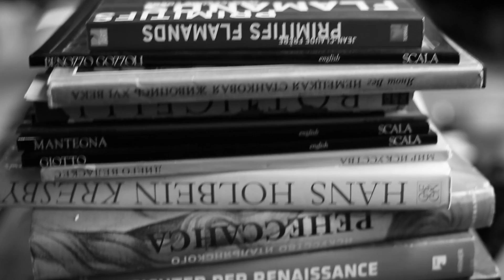Sasha Sannikova creative studio. Making of the RENAISSANCE series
PHOTO & VIDEO: Sasha Sannikova
MUAH: Mari Yac
MODELS: Polina Pavshinskaya, Tatiana Nikolaeva.